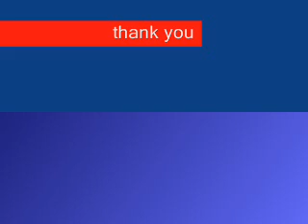Dukes of Hazzard theme tv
Dukes of Hazzard theme song